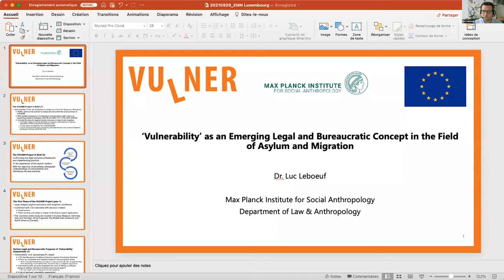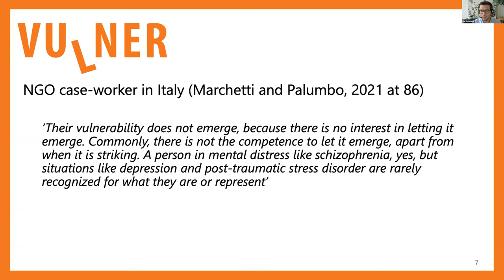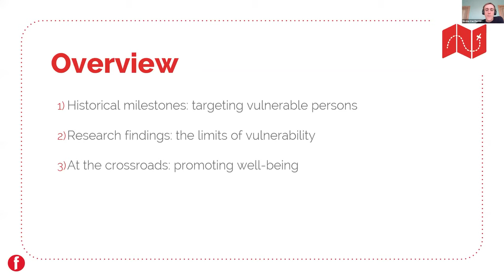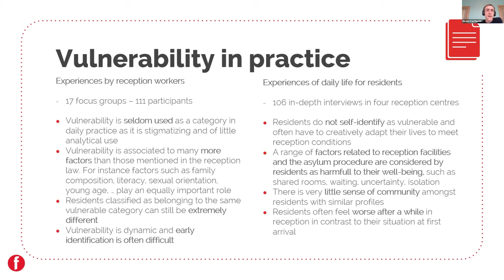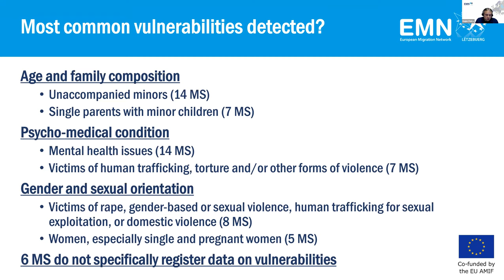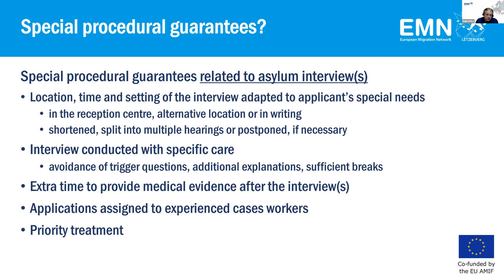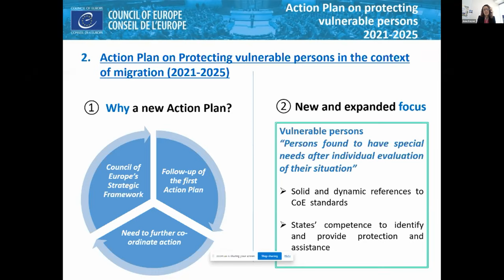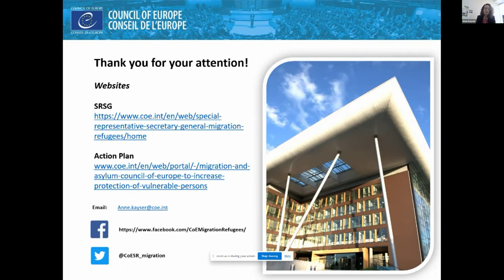EMN Luxembourg National Conference "Detecting and protecting vulnerable migrants" 30 September 2021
The EMN Luxembourg National Conference 2021 focused on the detection and protection of vulnerable migrants in the international protection procedure. The conference was introduced by Prof. Dr. Birte Nienaber, coordinator of the EMN Luxembourg, Jean Asselborn, Luxembourgish Minister of Foreign and European Affairs, and Minister of Immigration and Asylum, and Prof. Dr. Catherine Léglu, Vice-Rector for academic affairs at the University of Luxembourg.

Following the welcoming speeches, the conference hosted two panels, one on the European level, and one on the Luxembourgish context:

The first panel presented the history of the concept of "vulnerability" from a scientific perspective and highlighted the conceptual ambiguities that arise when "vulnerability" is used as a tool to implement migration policies (Luc Leboeuf, H2020 project VULNER). Furthermore, Nicolas Van Puymbroeck (Federal agency for the reception of asylum seekers - Fedasil, Belgium) explained how the detection of vulnerable applicants for international protection is organised in Belgium, what difficulties arise, and what new ideas related to the concept of "well-being" have emerged from a recent research conducted by Fedasil in Belgium. Additionally, Ralph Petry from the EMN Luxembourg presented the results of the EMN Luxembourg Inform entitled "Vulnerabilities in the international protection procedure", giving an overview of the most common vulnerable groups, legal and procedural frameworks, as well as procedural safeguards EU Member States apply to vulnerable migrants in the international protection procedure. Anne Kayser from the Council of Europe concluded the first panel by presenting the "Council of Europe Action Plan on Protecting Vulnerable Persons in the Context of Migration and Asylum in Europe (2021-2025)".

The second panel took the shape of an expert discussion focusing specifically on the detection and protection of vulnerable migrants in the international protection procedure in Luxembourg. Representatives from the National Reception Office (Office National de l'Accueil – ONA), the Directorate of Immigration (Direction de l’Immigration), Caritas Luxembourg, as well as a lawyer specialised in migration and asylum in Luxembourg discussed the achievements and challenges of the Luxembourgish system. The discussion addressed issues such as the legal and procedural framework in Luxembourg, the transmission of information between the actors involved, or the procedural guarantees applicable to vulnerable applicants for international protection.

The conference took place on 30 September from 9am to 12pm CET on Zoom. The welcome speeches and panel 1 was recorded and can be watched in this video. A conference report will follow soon and sum up the discussion in panel 2.

For the PowerPoint presentations of panel and more information on the conference and the work of the EMN Luxembourg, do not hesitate to visit our

The EMN Luxembourg Team